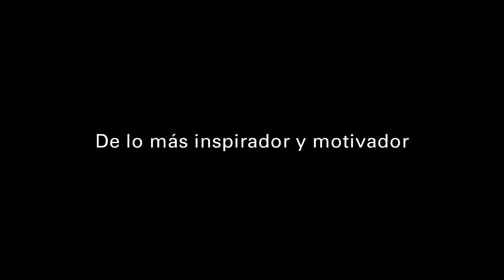Arnold Schwarzenegger: Incredible Top Motivational Speech (English / Spanish)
Motivation Speech (English - Spanish) by Arnold Schwarzenegger. Arnold Schwarzenegger, the Austrian-American actor, filmmaker, businessman, investor, author, philanthropist, activist, politician, and former professional bodybuilder and powerlifter, shares his rules of success in a keynote speech.